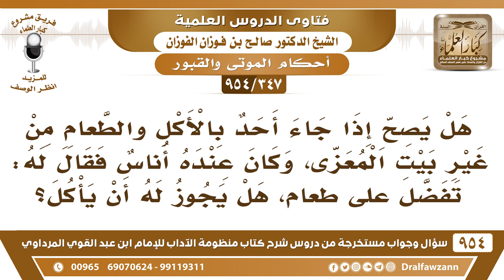[347 -954] إذا جيء بالطعام من غير بيت المُعزَّى، فهل يجوز أكله؟ - الشيخ صالح الفوزان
-[347 /954] السؤال: هل يصح إذا جاء أحد بالأكل والطعام من غير بيت المُعزَّى، وكان عنده أناس فقال له: تفضل  على طعام، هل يجوز له أن يأكل؟
الجواب: إي نعم يجوز له أن يأكل من الطعام ولو كان هو الذي أتى به لا مانع من ذلك.
للاشتراك في قناة الشيخ صالح الفوزان
سؤال وجواب من شرح منظومة الآداب ( 945 ) مقطع

للاستفسار والإقتراحات والدعم
رئيس الفريق
لمشروع كبار العلماء